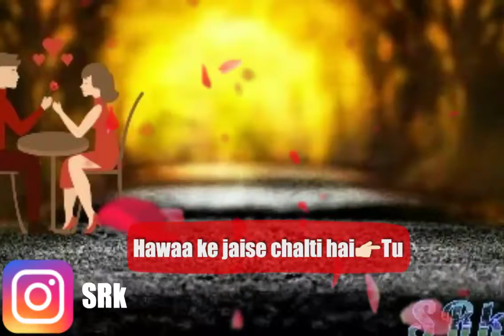Tere 😘dil ki galiyon👉🏻 se Main har roz